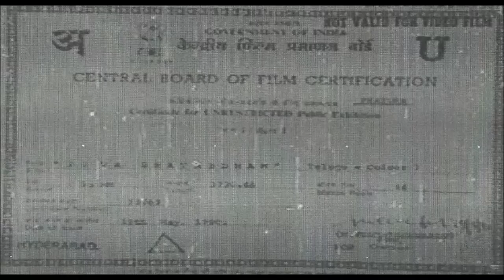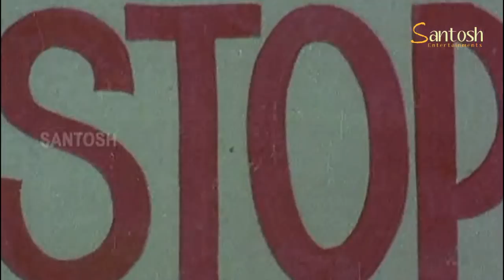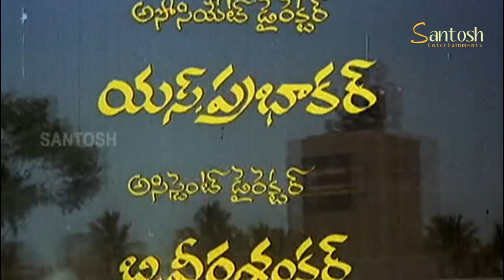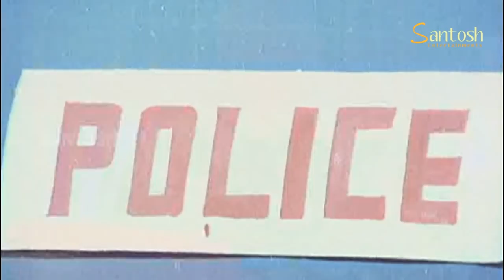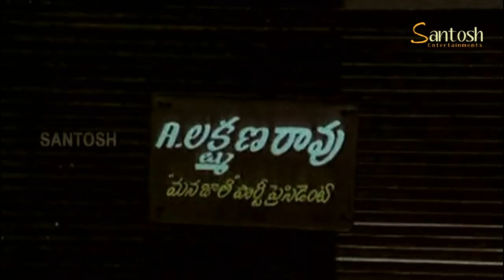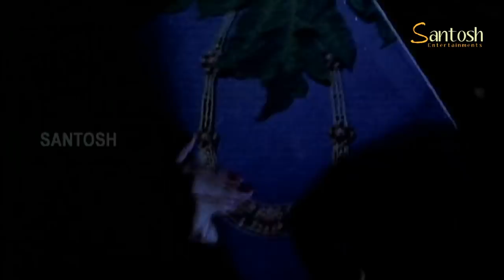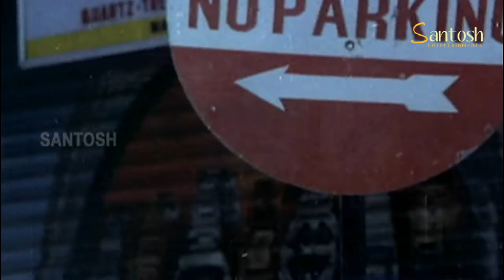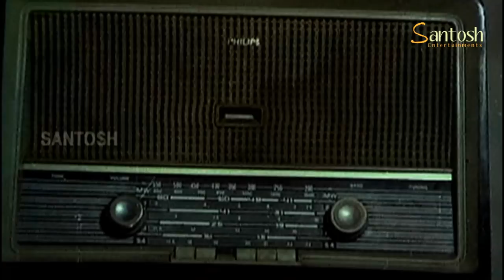20Va Sathabdam Telugu Super hit Full Movie | Suman Telugu best movie | Lizi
20Va Sathabdam Telugu Super hit Full Movie  | Suman Telugu best movie  |  Lizi |
Diredted By Kodi Ramakrishna
Its A Trend Setter Movie In Telugu Industry
Movie : 20Va Shatabdam
Starring : Suman, Lizi
Directed : Kodi Ramakrishna
Produced : R.V.Vijaya Kumar
© Santosh Audio & Video